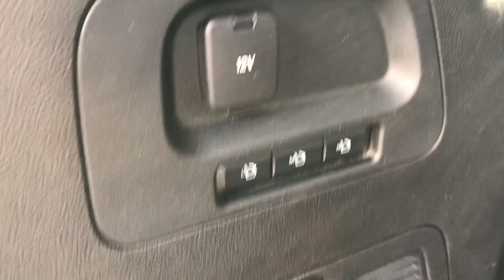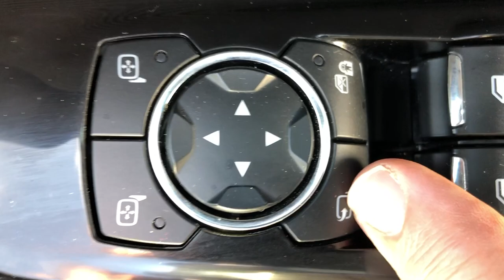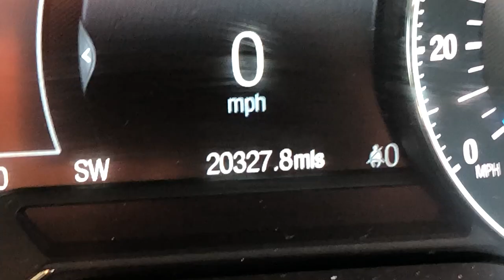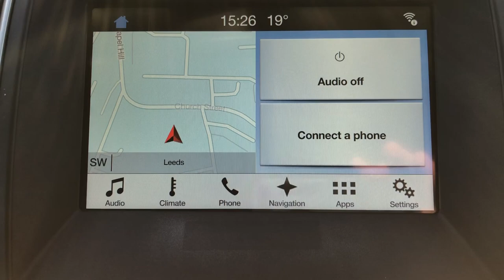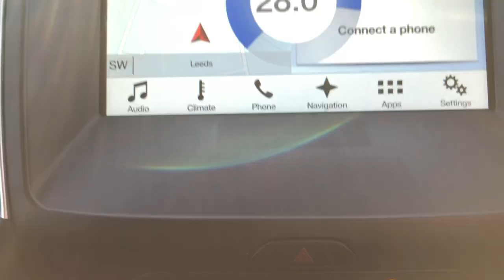Ford S-Max 2.0TDCi Titanium - HX67 OKF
Walk Round Appraisal